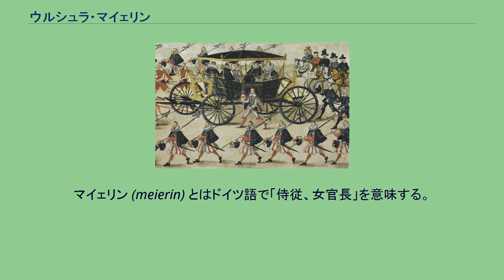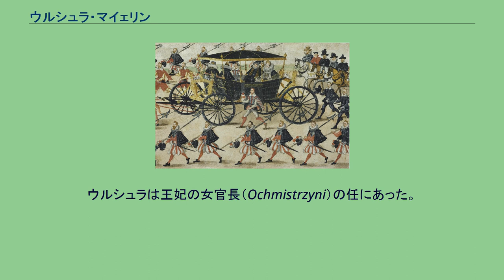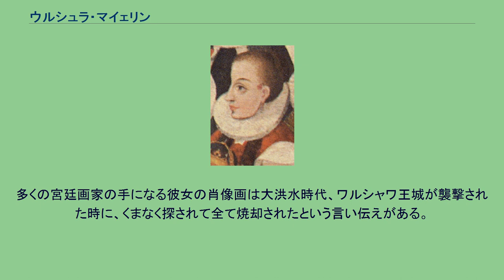ウルシュラ・マイェリン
Urszula Meyerin.jpg ウルシュラ・マイェリン（ポーランド語表記：Urszula Mayerin / ドイツ語表記：Ursula Meierin, 1570年 – 1635年）は、ポーランド王ジグムント3世の愛妾で、国政に強い影響力を及ぼした女性。
実際の姓はギエンガー (Gienger) と思われるが、彼女の手紙は全てマイェリン姓で署名されている。
マイェリン (meierin) とはドイツ語で「侍従、女官長」を意味する。
クラクフに入城するコンスタンツェ・フォン・エスターライヒとその母親マリア・アンナ大公妃（1605年頃） ジグムント3世の長男ヴワディスワフ王子（1605年頃） ウルシュラはおそらく南ドイツ、バイエルン公国のミュンヘン近郊で、貧窮した貴族の娘として生まれ、少女期の1580年代にグラーツに移った。
ウルシュラは幼い頃から美少女として有名で、オーストリアのマリア・アンナ大公妃（カール大公の妻）によってポーランド王ジグムント3世の愛人とするべく見出された。
ジグムント3世と婚約したマリア・アンナの娘アンナが不器量であったためと、ハプスブルク家にはかつてジグムント2世アウグストとの結婚問題でポーランドとの関係を悪化させた過去があったからである。
ウルシュラは1592年王妃となったアンナの宮廷に寝室係として加えられた。
ウルシュラは国王夫妻に強い影響力を及ぼすようになった。
彼女は熱烈なカトリック教徒だったという。
ポーランド・リトアニア共和国に到着してすぐに、ウルシュラはポーランド語を習得した。
国政に影響を与える彼女は共和国では評判が悪く、また彼女は国王の寵愛を利用して国内での地位を高めた。
彼女は軽蔑的に「国王の愛人、スカートを穿いた大臣、イエズス会の狂信者」と呼ばれていた。
また国王の秘書ヤン・シチェンスニィ・ヘルブルトは彼女のことを「淫乱な寵姫」と呼んだ。
ウルシュラは王妃の女官長（Ochmistrzyni）の任にあった。
彼女は国王の子供たちの第一教育係で、王家の乳母たちの監督責任者でもあったが、部下たちの間では人望が無く、特にヴワディスワフ王子の乳母フォーブス夫人（スコットランド人でプロテスタント）には蛇蠍のごとく嫌われていた。
1598年に王妃アンナは亡くなったが、ウルシュラはポーランドを離れることなく次のドイツ人王妃の女官となった。
彼女は国王とヴワディスワフ王子の深い寵愛を受けていたためである。
彼女の王子に送った愛情深い手紙からは、単なる教育係の愛着以上の感情を読み取ることも出来る。
1605年、ジグムント3世が前王妃の妹コンスタンツェとクラクフで再婚すると、ウルシュラは新王妃の「親しい悩みの種にして愛着の対象」となった。
彼女は王妃の馬車に同乗して旅行の供をし、同じテーブルについて食事を摂り、王妃の宮廷財政を管理し、国王との公的な謁見のセッティングまでした。
彼女は再び国王の子供達の教育係となり、王子王女たちとは主にポーランド語で会話をしていた（母親である王妃だけがドイツ語で子供たちと会話していた）。
彼女は生涯結婚せず、舞い込んでくる縁談を断り続け、親友アルブレフト・スタニスワフ・ラジヴィウの求婚にも応じなかった。
彼女は女官長としてひどく質素を好み、いつもスペイン風の黒いドレスを来ていたという。
彼女は神聖ローマ皇帝フェルディナント2世およびローマ教皇と協力関係を結んでおり、その「きわめて貞節な生活」を祝福する黄金の薔薇を教皇から贈られている。
ジグムント3世が晩年に死の床に臥せるようになると、ウルシュラは国王を押しやって自らが政治を取り仕切るようになった。
彼女は国家の公文書にサインをし、各国の大使達を引見していた。
ウルシュラは1635年にワルシャワ王城で死去し、イエズス教会に埋葬された。
荘厳な埋葬式が執り行われ、王妃のそれのようであったという。
彼女の墓所は1650年代の大洪水時代に、侵略者であるスウェーデン人とドイツ人の兵士達によって略奪・破壊された。
多くの宮廷画家の手になる彼女の肖像画は大洪水時代、ワルシャワ王城が襲撃された時に、くまなく探されて全て焼却されたという言い伝えがある。